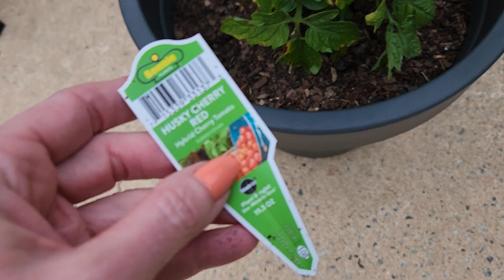An Updated Look at My Plants 😊💐